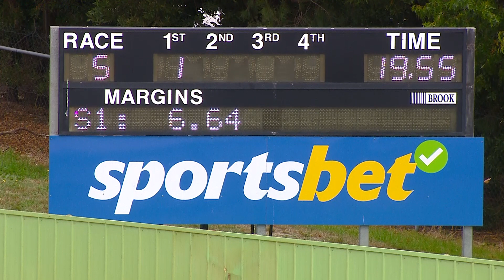HVL SUN 19 MAR 23 R5